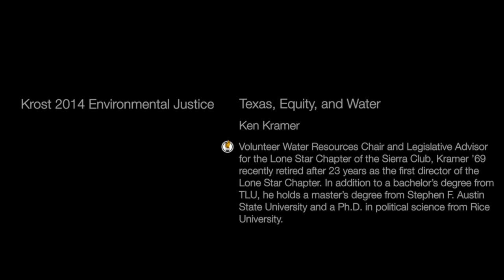Krost - Ken Kramer - Texas, Equity, and Water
Texas Lutheran University’s annual Krost Symposium, the primary academic event of the year, explores Environmental Justice: Texan Responses to Global Crises.

Beginning September 3, guest speakers including Vaclav Smil, Reverend Leah Schade, Winona LaDuke, Frank Giesber Keynote Lecturer Robert Bullard, Ken Kramer and many others, will explore environmental justice and how communities can work together to solve current issues that will impact future generations. Speakers and special events will conclude October 28.

Ken Kramer is the volunteer Water Resources Chair and Legislative Advisor for the Lone Star Chapter of the Sierra Club. Dr. Kramer retired in July 2012 after over 23 years as the first Director of the Lone Star Chapter and a previous seven years as the Chapter’s contract lobbyist, representing the Sierra Club at the Texas Legislature and Texas state agencies. He received his Ph.D. in Political Science in 1979 from Rice University, where his dissertation focused on the implementation of federal air and water pollution control policy in Texas. Dr. Kramer currently serves on the state’s Water Conservation Advisory Council, the Trinity and San Jacinto Rivers and Galveston Bay Environmental Flows Stakeholder Committee, the board of the Texas Water Foundation, and the Advisory Council for the Environmental Science Institute at The University of Texas at Austin.

Ken Kramer spoke about water issues in Texas, especially in the South Central Texas region.